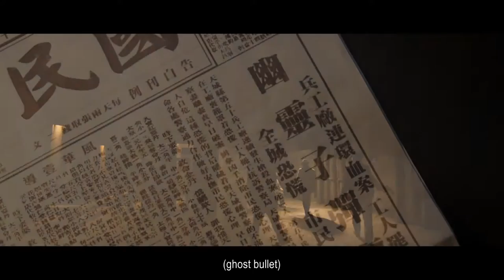NYAFF: THE BULLET VANISHES 消失的子弹 Trailer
This stylish, action-packed period thriller starring Hong Kong superstars Nick Tse and Lau Ching-wan pays homage to Sherlock Holmes and Dr. Watson as a 1930s-era detective duo investigate a series of strange murders in which "phantom bullets" seemingly vanish. The murders are committed in a bullet factory ruled by a vicious boss and henchman, who force a female worker suspected of stealing to play Russian roulette, with tragic results. Could the murders be the work of a vengeful ghost exacting revenge?